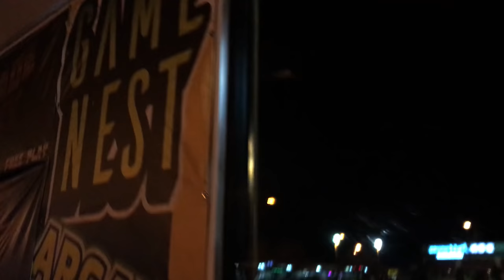Super Whoop Brothers FPV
Had the chance to hang out with Lax in Las Vegas... an amazing guy with some wild talents! The lunchbox team definitely had a blast!